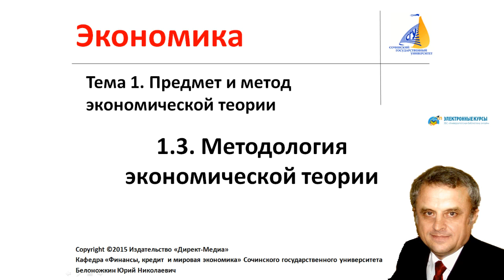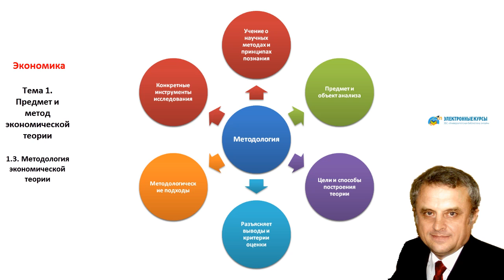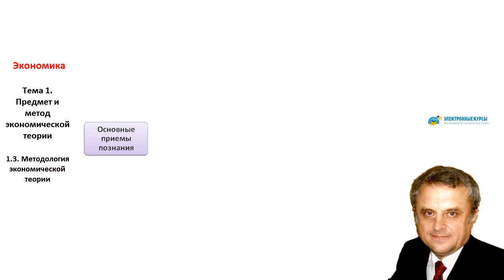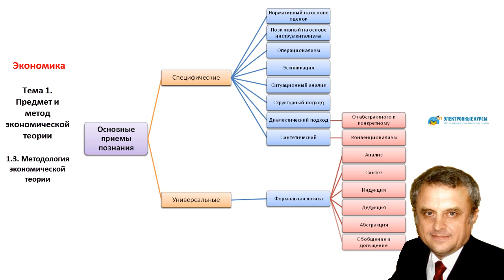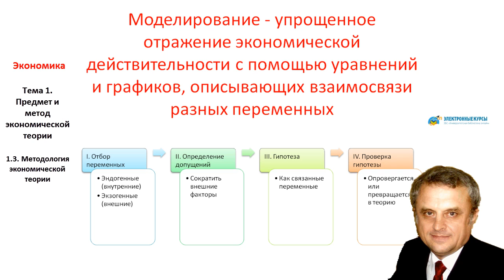1.3. Методология экономической теории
Экономика. Тема 1. Предмет и метод экономической теории. Элемент онлайн-курса